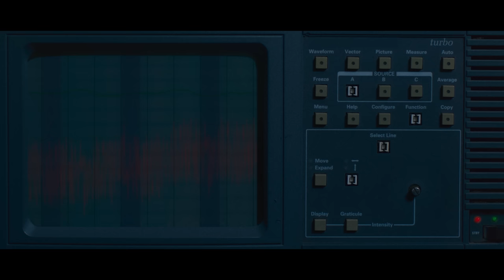황민현 (HWANG MIN HYUN) [Truth or Lie] BeLIEve what you want - Lie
Highlight Medley : BeLIEve what you want

황민현 (HWANG MIN HYUN) 'Truth or Lie' - 1st MINI ALBUM
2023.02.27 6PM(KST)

Credits:
PRODUCTION｜RIGEND FILM

DIRECTOR｜JOOAE KIM
PD｜HANUL NA
AD｜MINHEE LEE, XIMIN OH
PA｜DOHYUN LEE, JIHWAN CHOI, KIWON SEO, JAYFEEL LEE, INCHANG SONG

EDIT｜JOOAE KIM
CG｜RIGEND FILM
2D｜MINHEE LEE, JOOAE KIM
ILLUST｜IF

DOP｜JAEHWAN RYU (ATOD)
SEUNGJONG LEE, BYEONGGU SONG, YOUNJI CHOI

DIT｜JUHWAN JEON

GAFFER｜BYUNGJU PARK
MINWOO YANG, GIBEOM KIM, WOOHEYONG JEONG, MINSEONG KIM, SEONGHYEON HEO
SANGHYEON KWON

ART｜YE SEUL LEE
SOYEON LEE, MOONHYUK CHOI, SUNGHYEOK SONG

Connect with HWANG MIN HYUN